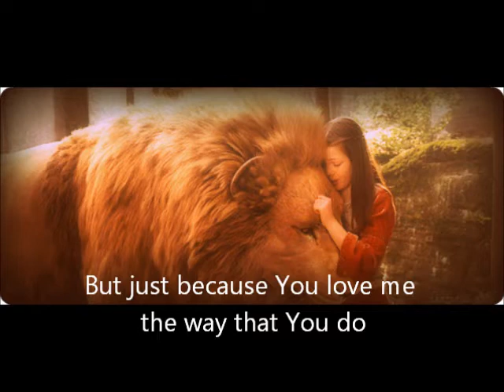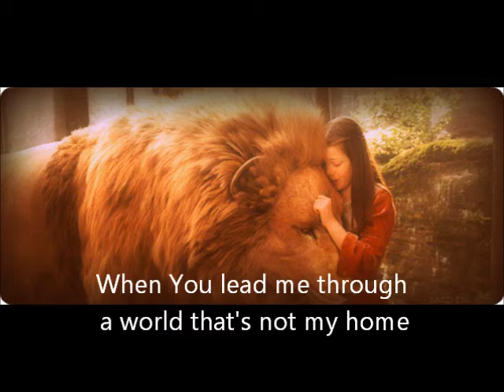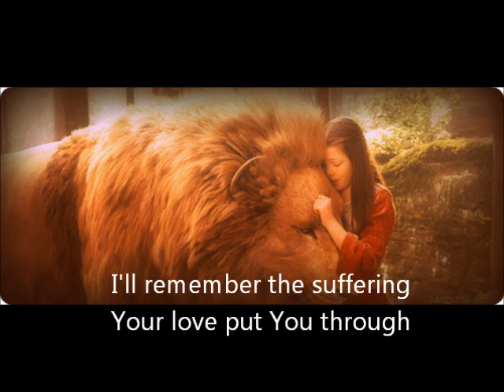If You want me to (lyrics).wmv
by Ginny Owens

The pathway is broken
And The signs are unclear
And I don't know the reason why You brought me here
But just because You love me the way that You do
I'm gonna walk through the valley

Chorus:
Cause I'm not who I was
When I took my first step
And I'm clinging to the promise You're not through with me yet
so if all of these trials bring me closer to you
Then I will walk through the fire

It may not be the way I would have chosen
When you lead me through a world that's not my home
But You never said it would be easy
You only said I'd never go alone

ya oh oh no

So When the whole world turns against me
And I'm all by myself
And I can't hear You answer my cries for help
I'll remember the suffering Your love put You through
And I will go through the valley If You want me to